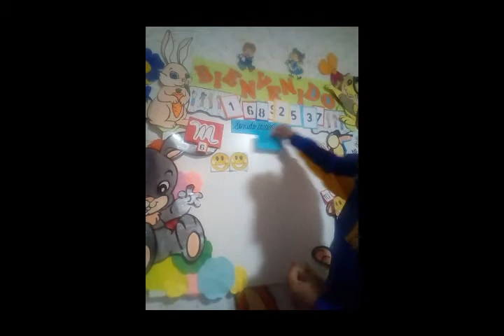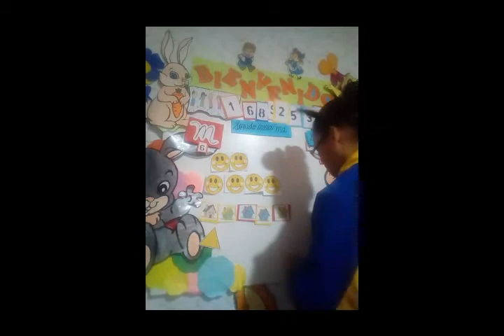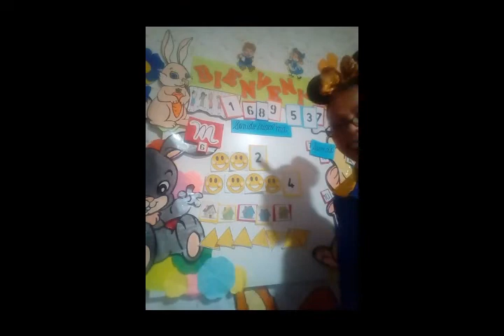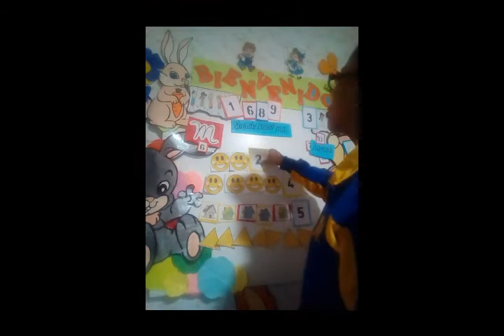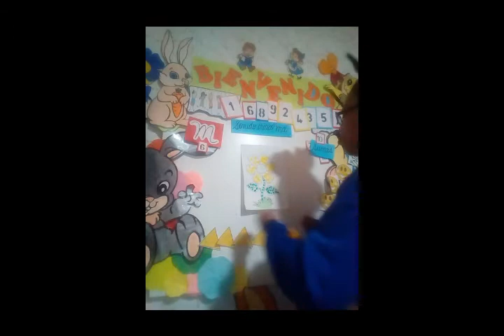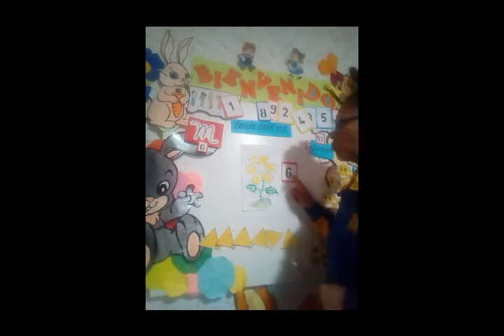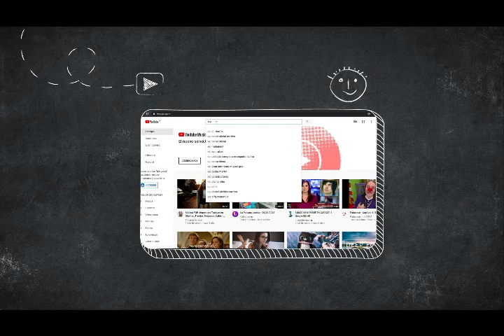Inicial 3 años Miss Julia - Matemáticas - Refuerzo -Miércoles 14/10 - Grau 2.0